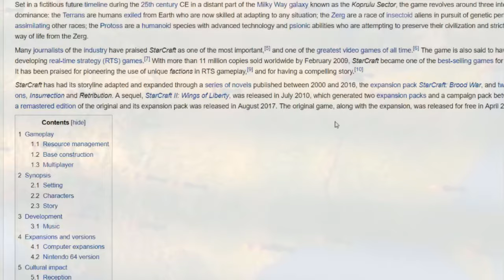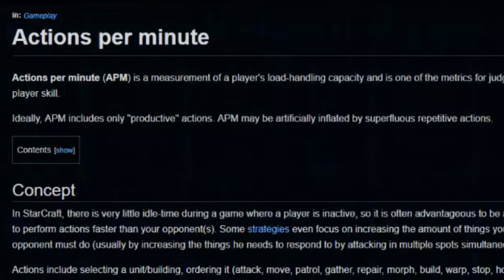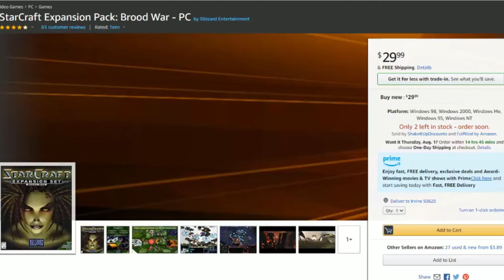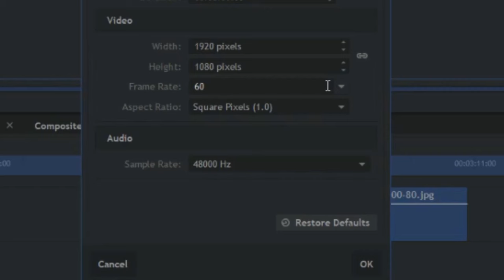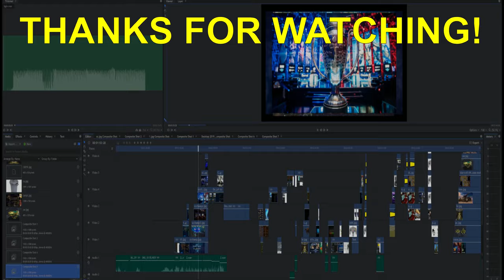STARCRAFT 64 is BETTER than StarCraft PC (PROOF) - Roy Reviews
Roy Reviews StarCraft for the N64- or more like doesn't review. Roy just talks praise wrapped in tinfoil garbage.

StarCraft 64 was the StarCraft the world wishes they didn't see. But it's what got me hooked on the game and was actually my first exposure to the game (and RTS, in general). So I decided to do a review on this old, nostalgic title that just brings the feels.

Credits:
Outtro: OMG IT'S MARIO - T4T0

Those who keep pushing to make this garbage.

(And you, for watching. Did you really make it all the way down here =]?)